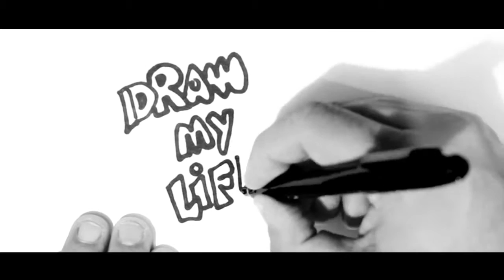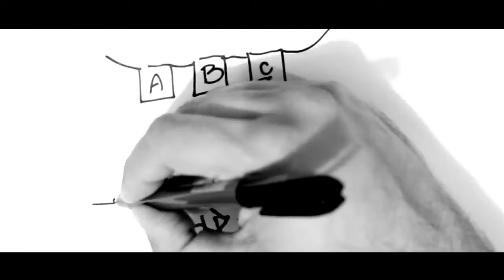Draw my life ! Gleison Nunes :: Youtubers Toons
Quer saber sobre curiosidades, esse é o cara!!! Conheça um pouco da vida dele!

E conheça um pouco mais sobre o mundo dos desenhos, publicidade e curiosidades, com muito entretenimento e animação!